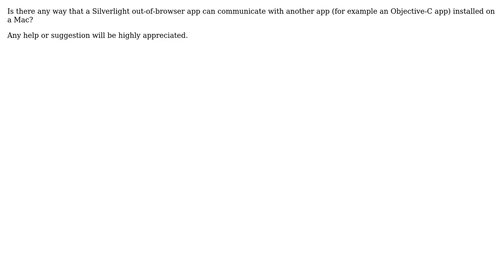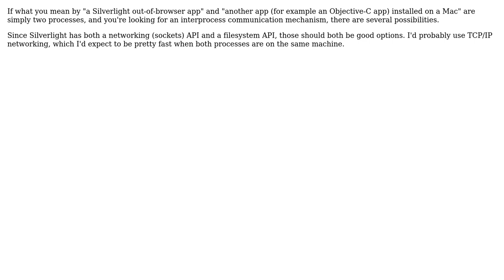Software Engineering: How can a Silverlight app talk to another app on a Mac?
With thanks & praise to God, and with thanks to the many people who have made this project possible! | Content (except music & images) licensed under CC BY-SA | Music | Images & others | With thanks to user Mike user Bob Murphy and the Stack Exchange Network Trademarks are property of their respective owners. You are responsible for your own actions.